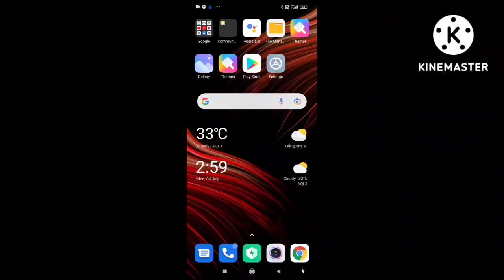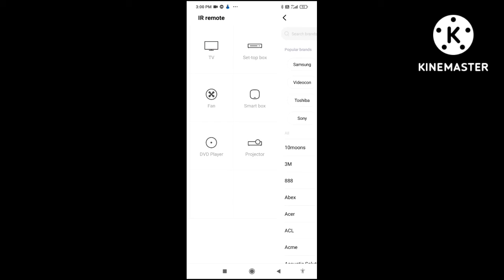Mi Remote Controller-for TV,STB,AC and more Tamil Review